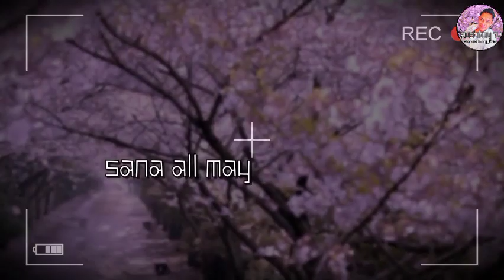The iris man vs rugbiboy ,pumunta lang sa @LegalnaKamao para maka sparring si